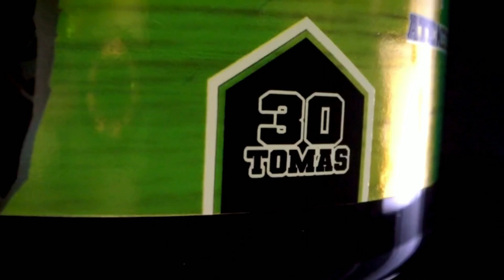SUBIR RAPIDO LOS NIVELES DE LEYENDA DESDE EL PRINCIPIO DEL JUEGO PARA GENTE NUEVA EN DYING LIGHT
¡Saludos Supervivientes, y Bienvenidos a mi nuevo video sobre Dying Light! En este video les mostraré cómo subir rápidamente los niveles de leyenda desde el principio del juego en Dying Light. Si eres nuevo en el juego y estás luchando por mejorar tus habilidades y aumentar tus niveles de leyenda, este video es para ti.
Aprenderás los mejores trucos y estrategias para subir de nivel rápidamente, desde cómo ganar experiencia rápidamente hasta cómo aprovechar al máximo las habilidades de tu personaje. Te guiaré a través de cada paso del proceso, mostrándote las mejores formas de ganar experiencia y aumentar tu nivel de leyenda para que puedas tener éxito en el juego.
A medida que avanzamos en el juego, verás cómo aplicar estas técnicas te ayudará a obtener mejores habilidades y equipos, lo que te permitirá avanzar más fácilmente en el juego. Ya sea que estés luchando contra zombis o enfrentando desafíos más difíciles, tener un nivel de leyenda alto puede marcar la diferencia entre la victoria y la derrota.
No te pierdas este video si estás buscando subir rápidamente los niveles de leyenda desde el principio del juego en Dying Light. ¡Acompáñame en este viaje y descubre cómo convertirte en un jugador legendario en Dying Light!

➤ STREAMLOOTS
• Coleccion de cartas Destiny 2:

► ¡Sígueme!

➤ ¡Mis Artilugios!
- Sistema - Ps5
• Pc Gamer
- Torre: ThermalTake V250 ARGB Air Mesh
- Fuente de alimentación - ThermalTake 600W gaming
- Procesador - Intel i9 11900KF / 16 Núcleos
- Placa base: Asus B560 Plus WIFi
- Ventilación - Refrigeración líquida Asus TUF Gaming LC 120 ARGB
- Discos duros: SSD - 1TB / HDD - 2TB
- Memoria RAM: 32GB DDR4
- Targeta Gráfica: VGA Nvidia GeForce RTX 3060 12GB
•  Mi Laptop 👇
- Marca HP